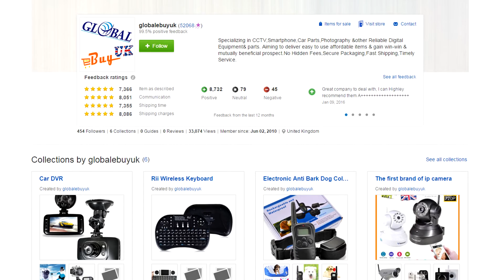Syllable G15 Bluetooth Headphones - Unboxing & Review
A quick Unboxing & Review of the Syllable G15 Bluetooth Headphones.